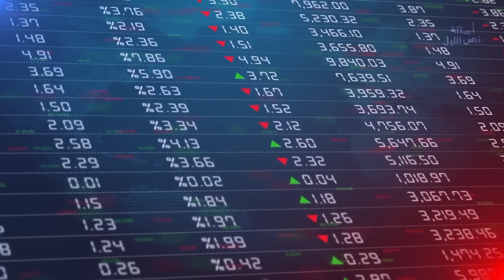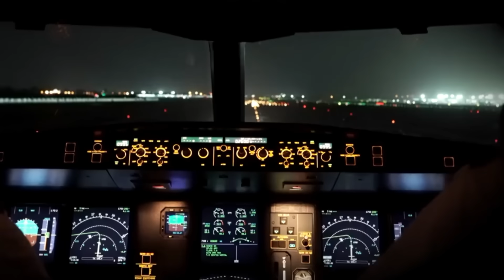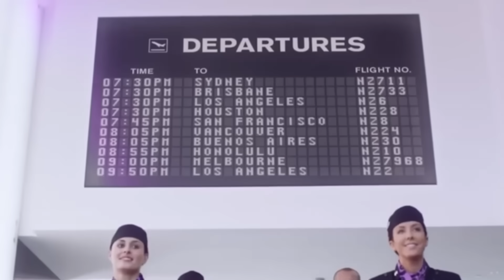Why Are Most Long-Haul Flights At Night?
Why do most long-haul flights take off at night? In this video, we uncover the real reasons behind this global aviation pattern. From sleep cycles and airport efficiency to air traffic, fuel savings, and even jet streams, there's more to night flights than meets the eye. Whether you're a frequent flyer or just curious about what happens above the clouds while you sleep, this deep dive will change how you look at flying forever. Sit back, relax, and discover the secrets of overnight skies.